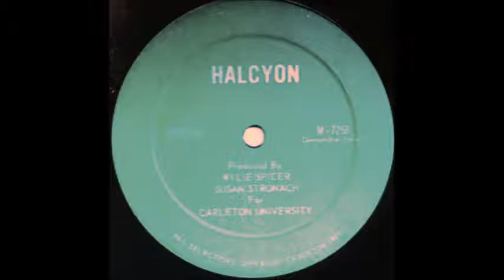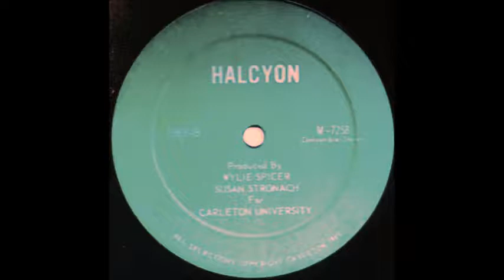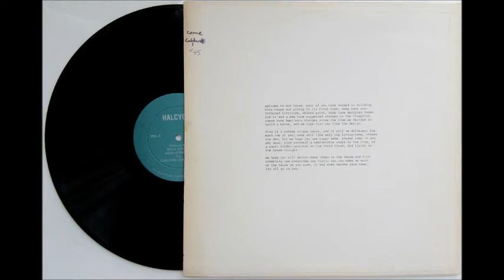Various Artists - Halcyon (1969, Canada)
a3
b5

Taken from mega rare Canada private loner folk psych LP..'Various Artists  - Halcyon (1969)'